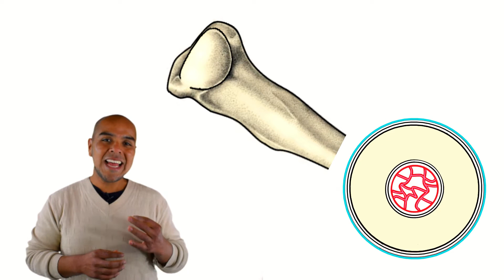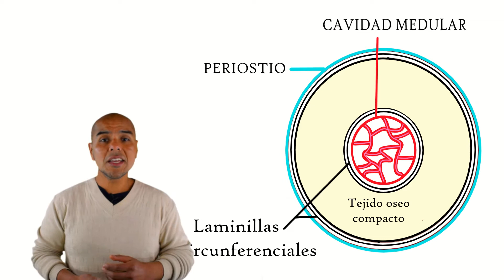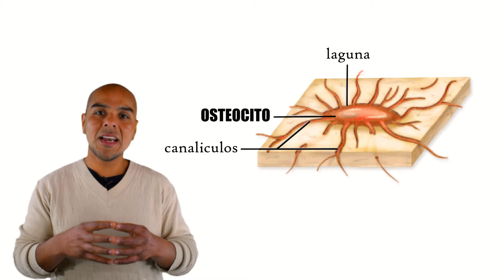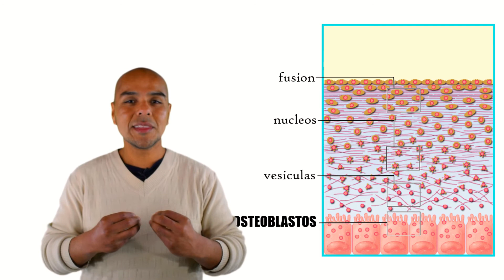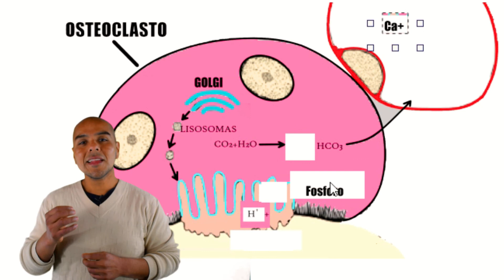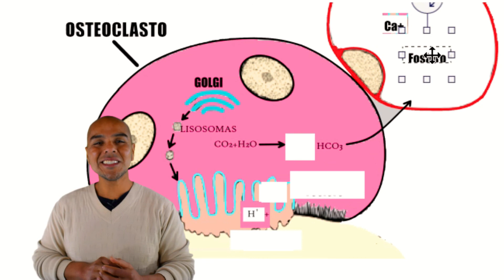osteocito, OSTEONA, osteoblasto y OSTEOCLASTO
En la formación y mantenimiento del tejido óseo participan  los  osteoblastos, osteocitos y osteoclastos. El tejido óseo es un tipo de tejido conjuntivo especial, cuya matriz extracelular (osteoide) está mineralizada. El mineral es el fosfato cálcico, que se dispone en cristales denominados cristales de hidroxiapatita.